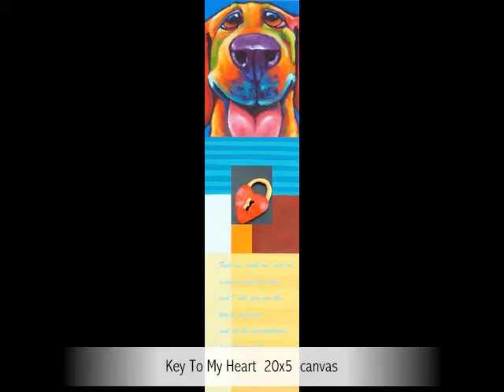The Art of Ron Burns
slideshow presentation of the paintings and sculpture by Ron Burns